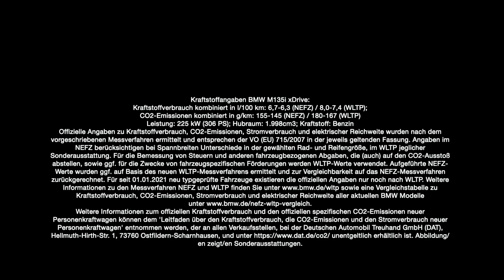Gebrauchtwagen des Monats Februar 2023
Kraftstoffangaben BMW M135i xDrive:
Kraftstoffverbrauch kombiniert in l/100 km: 6,7-6,3 (NEFZ) / 8,0-7,4 (WLTP);
CO2-Emissionen kombiniert in g/km: 155-145 (NEFZ) / 180-167 (WLTP)
Leistung: 225 kW (306 PS); Hubraum: 1.998cm3; Kraftstoff: Benzin
Offizielle Angaben zu Kraftstoffverbrauch, CO2-Emissionen, Stromverbrauch und elektrischer Reichweite wurden nach dem vorgeschriebenen Messverfahren ermittelt und entsprechen der VO (EU) 715/2007 in der jeweils geltenden Fassung. Angaben im NEFZ berücksichtigen bei Spannbreiten Unterschiede in der gewählten Rad- und Reifengröße, im WLTP jeglicher Sonderausstattung. Für die Bemessung von Steuern und anderen fahrzeugbezogenen Abgaben, die (auch) auf den CO2-Ausstoß abstellen, sowie ggf. für die Zwecke von fahrzeugspezifischen Förderungen werden WLTP-Werte verwendet. Aufgeführte NEFZ-Werte wurden ggf. auf Basis des neuen WLTP-Messverfahrens ermittelt und zur Vergleichbarkeit auf das NEFZ-Messverfahren zurückgerechnet. Für seit 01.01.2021 neu typgeprüfte Fahrzeuge existieren die offiziellen Angaben nur noch nach WLTP. Weitere Informationen zu den Messverfahren NEFZ und WLTP finden Sie sowie eine Vergleichstabelle zu Kraftstoffverbrauch, CO2-Emissionen, Stromverbrauch und elektrischer Reichweite aller aktuellen BMW Modelle Informationen zum offiziellen Kraftstoffverbrauch und den offiziellen spezifischen CO2-Emissionen neuer Personenkraftwagen können dem 'Leitfaden über den Kraftstoffverbrauch, die CO2-Emissionen und den Stromverbrauch neuer Personenkraftwagen' entnommen werden, der an allen Verkaufsstellen, bei der Deutschen Automobil Treuhand GmbH (DAT), Hellmuth-Hirth-Str. unentgeltlich erhältlich ist. Abbildung/en zeigt/en Sonderausstattungen.